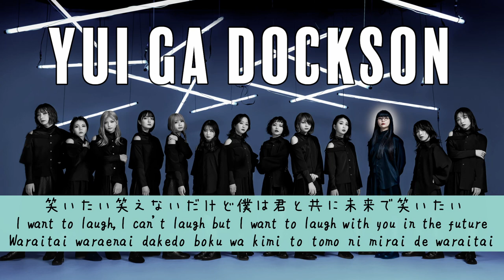GANG PARADE - Beyond the Mountain (Lyric Video)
A note about the backing vocals for the "love love love, oh oh oh" parts, the recording is different to the performance - for instance the first chorus ends with Tsuki and Miki doing it a few times but it isn't only them on the actual audio track. It's probably all members but we have no way of checking. But if it is, that means Aya is technically on the 13soul version because the backing vocals are the same between recordings.

GANG PARADE are WACK and Warner Music's high energy, chatoic mismash group with the theme of "everyone's playground."